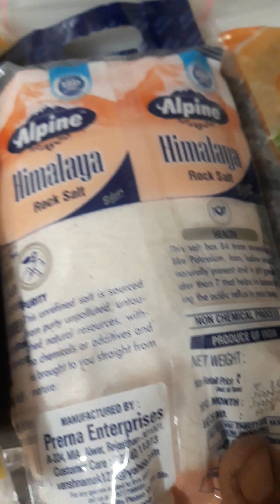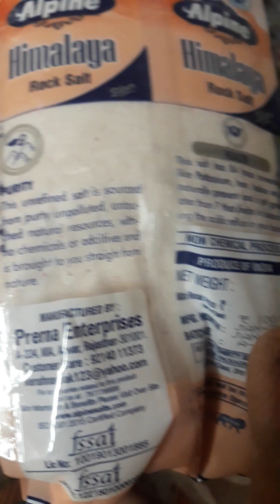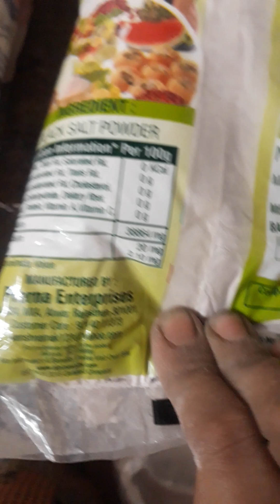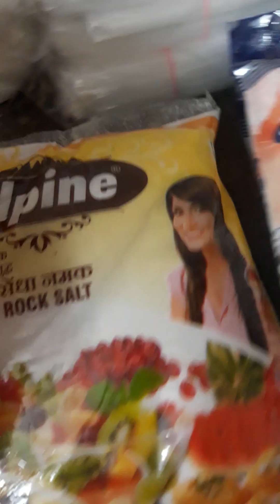Brand new products//Healthy product//Rock